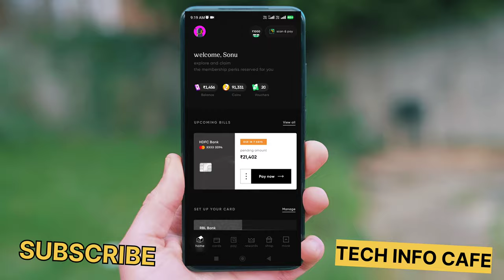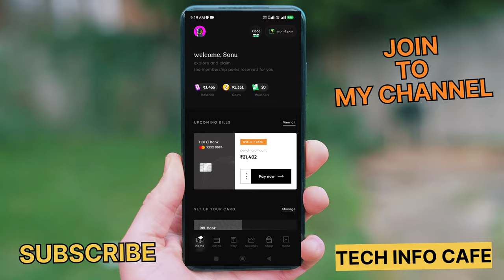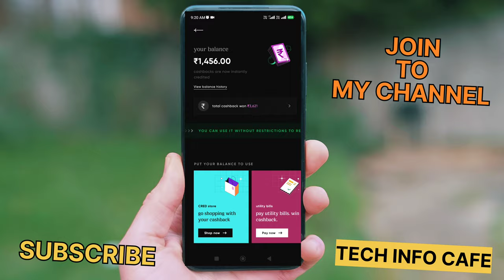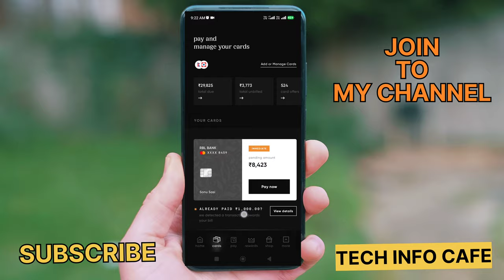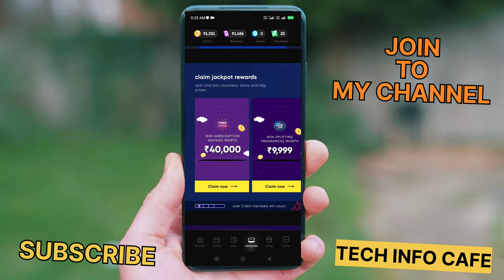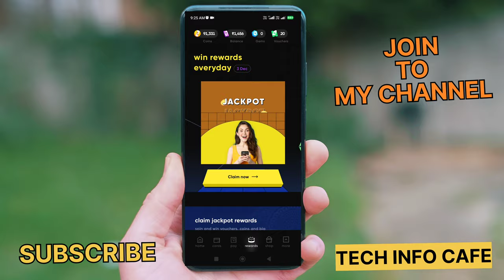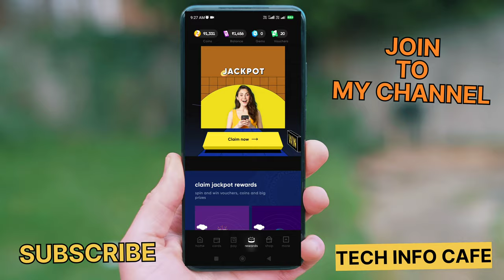ക്രെഡിറ്റ് കാർഡ് Minimum DUE അടച്ചാൽ 10000 രൂപ കിട്ടും | How To Add Credit Card In Cred App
CRED app earning proof | CRED app live bill pay & earn cashback@tutorvault
10000 രൂപ ക്യാഷ്ബാക്ക് കിട്ടി | ലൈവ് പ്രൂഫ് ഉണ്ട് | CRED app Live earning proof cred credapp CREDappreview rewards techinfocafe CRED App Overview | Awesome Indian App That Will Save Your Money | Get Free Rewards for Paying Bills

2)how to earn money online
3)best money earning website
4)best money making idea
5)best work from home jobs
6)best money earning idea
7)how to make money easily
8)How to make daily cash
9)How to make money without investment
10)best paytm cash earning apps
11)new money making apps
12)typing jobs
13)copy paste jobs
14)mcash app payment proof
15)paytm cash
16)new earning apps
18) tech info cafe
19)new earning apps
20paytmcash malayalam
21direct bank transfer jobs
 How To Add Credit Card In Cred App
22)how to make money online
23)how to make money from online without investment
1. earn money online from mobile
2. earn money online from mobile malayalam
3. earn money online from mobile malayalam 2021
4. earn money online from mobile 2021
5. online money Malayalam
6. online money Malaya
8. Part time job
9. part times jobs malayalam
10. part times jobs
14. make money online
15. make money online
16. make money online malayalam
23. online money Malayalam
24. online money Malaya
25. make money online
26. simple way to earn money online
27. simple way to earn money online malayalam
28. simple way to earn money online 2020 to 2100
30. earn from mobile phone
31. Earn money online
32. earn money
33. work from home
50. spin and earn money
51. how to make paytm cash